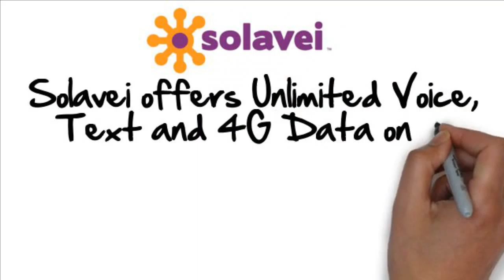ID Solavei $49 or FREE Unlimited Talk Text Data